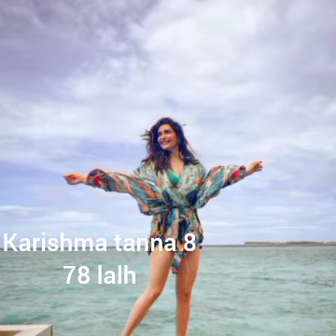बॉलीवुड कि actress karisma tana कितने करोड़ के कपड़े पहनती है ,fact about bollywood actress